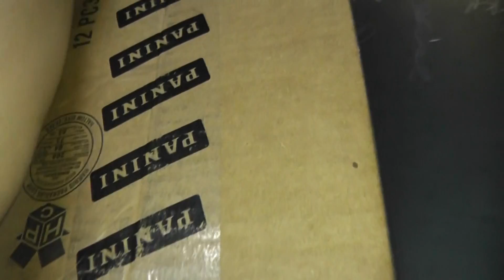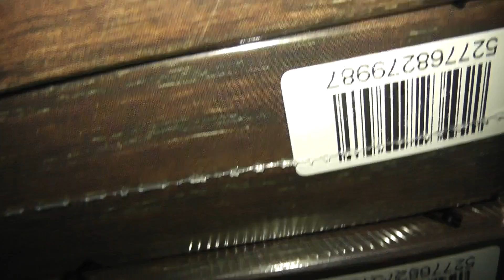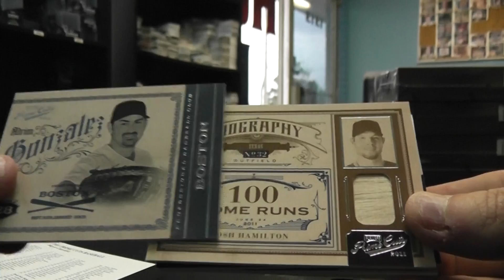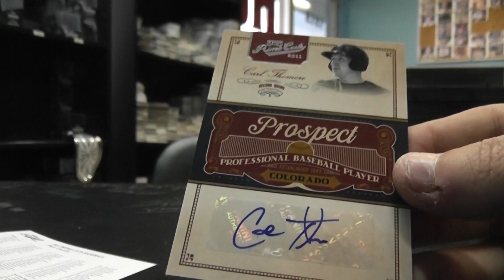Andrew's 2011 Prime CUTS Baseball Box Break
Thanks a lot ANdrew. Chris J.